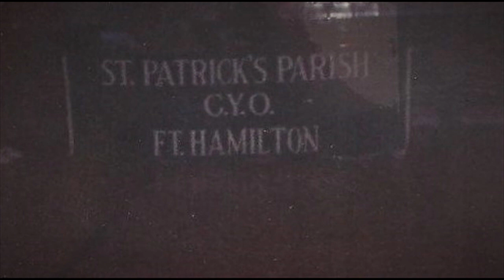Empty Pages - Tom Kane